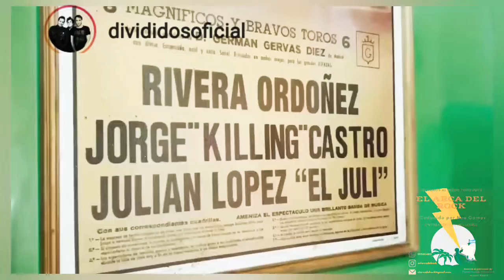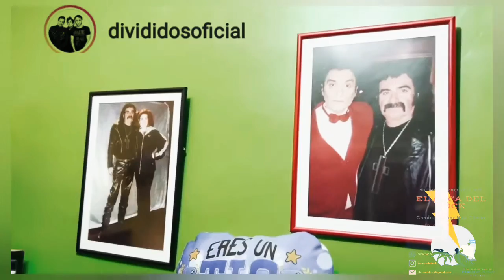a tocar en vivo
la topadora del rock volvio a los escenarios despues de dos años.